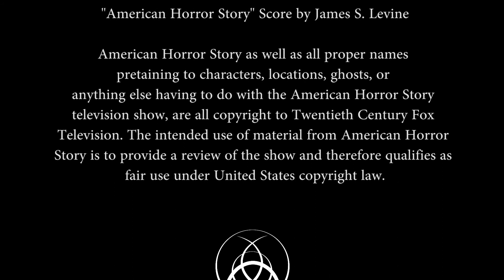Nerdy Girlfriend Ep 14. Season 1 American Horror Story - Freakshow and Hotel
Maggz and special guest host JD review American Horror Story: Freakshow and share their thoughts on the new season, Hotel!

Mary Margaret Bishop as Maggz

Jamie Dunlap as JD

Created by Mary Margaret Bishop

Directed by Mary Margaret Bishop and David Beck

Cinematography and Editing by David Beck

"Talk Nerdy to Me" used with permission. Copyright Keith Allen

"American Horror Story" Score by James S. Levine

American Horror Story as well as all proper names
pretaining to characters, locations, ghosts, or
anything else having to do with the American Horror Story
television show, are all copyright to Twentieth Century Fox
Television. The intended use of material from American Horror
Story is to provide a review of the show and therefore qualifies as